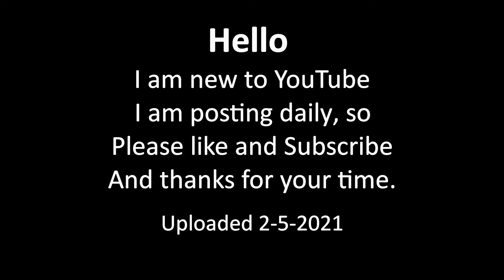ghost recon wildlands taking out the bad guys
Xbox one game play

Tom Clancy's Ghost Recon Wildlands is a tactical shooter video game developed by Ubisoft Paris and Ubisoft Milan and published by Ubisoft. It was released worldwide on March 7, 2017, for Microsoft Windows, PlayStation 4 and Xbox One, as the tenth installment in the Tom Clancy's Ghost Recon franchise and is the first game in the Ghost Recon series to feature an open world environment